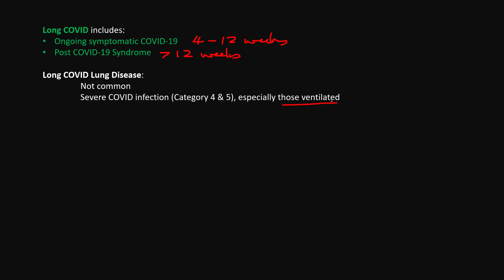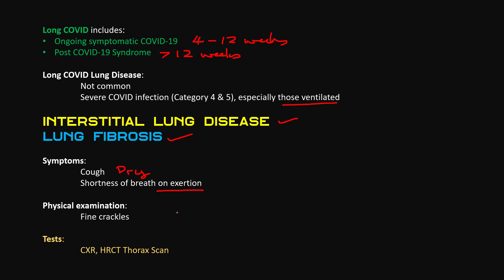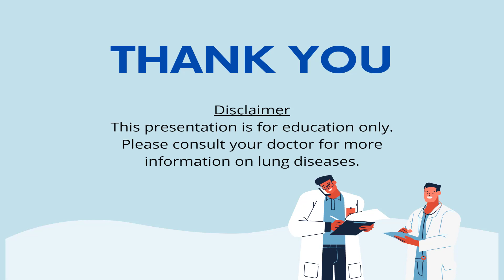Long COVID Lung Complications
Lung complications like interstitial lung disease and lung fibrosis present with dry cough and shortness of breath on exertion.